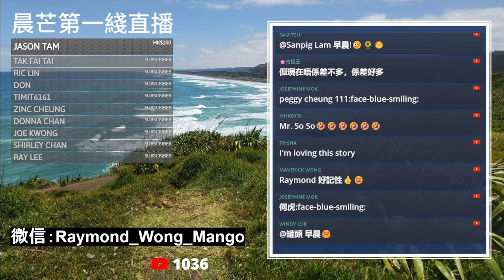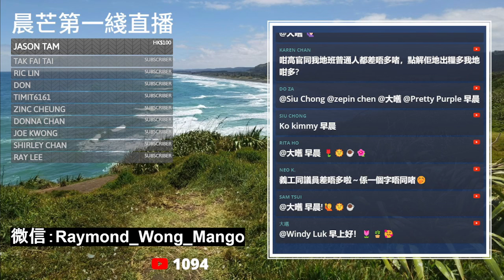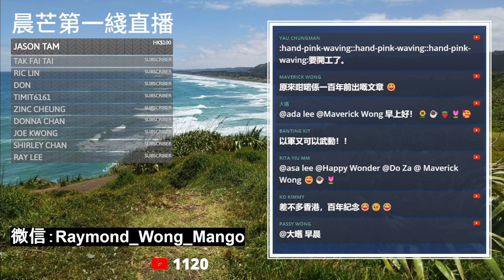20240318D 好文回顧《差不多先生》胡適